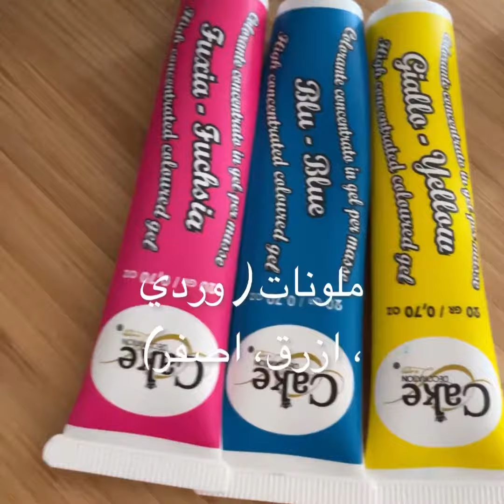Recette meringue française facile / وصفة المورنك الفرنسية لعيد الميلاد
Recette meringue française facile